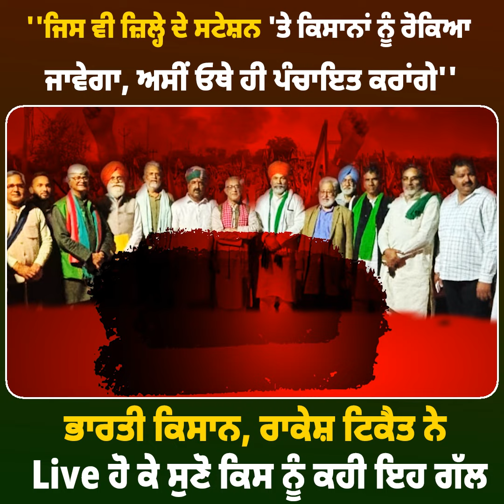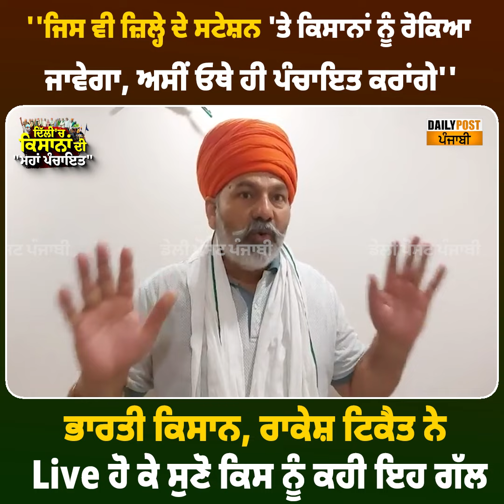''ਜਿਸ ਵੀ ਜ਼ਿਲ੍ਹੇ ਦੇ ਸਟੇਸ਼ਨ 'ਤੇ ਕਿਸਾਨਾਂ ਨੂੰ ਰੋਕਿਆ ਜਾਵੇਗਾ, ਅਸੀਂ ਓਥੇ ਹੀ ਪੰਚਾਇਤ ਕਰਾਂਗੇ'' ਭਾਰਤੀ ਕਿਸਾਨ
''ਜਿਸ ਵੀ ਜ਼ਿਲ੍ਹੇ ਦੇ ਸਟੇਸ਼ਨ 'ਤੇ ਕਿਸਾਨਾਂ ਨੂੰ ਰੋਕਿਆ ਜਾਵੇਗਾ, ਅਸੀਂ ਓਥੇ ਹੀ ਪੰਚਾਇਤ ਕਰਾਂਗੇ'' ਭਾਰਤੀ ਕਿਸਾਨ, ਰਾਕੇਸ਼ ਟਿਕੈਤ ਨੇ Live ਹੋ ਕੇ ਸੁਣੋ ਕਿਸ ਨੂੰ ਕਹੀ ਇਹ ਗੱਲ